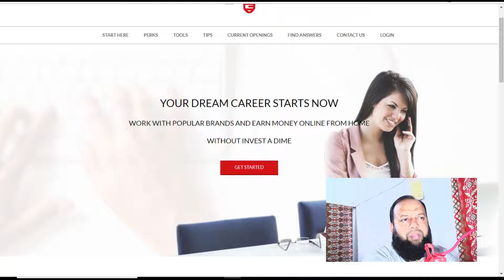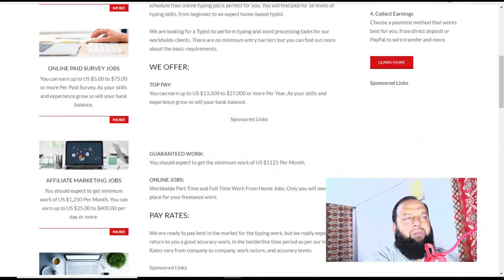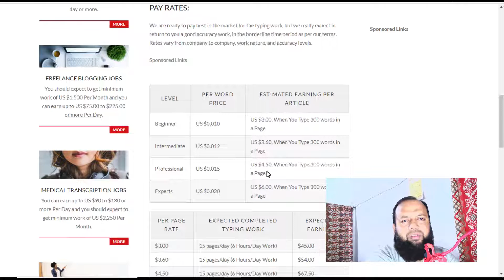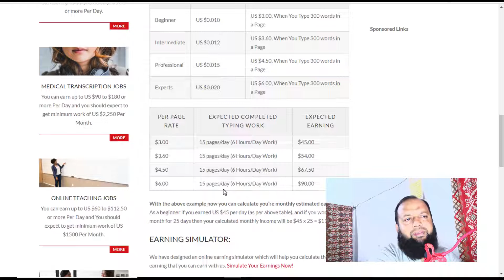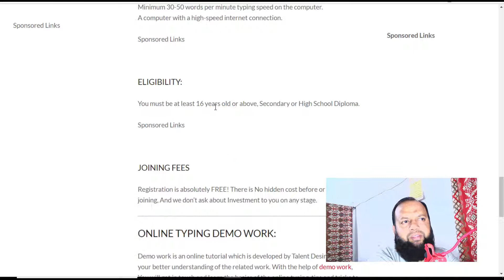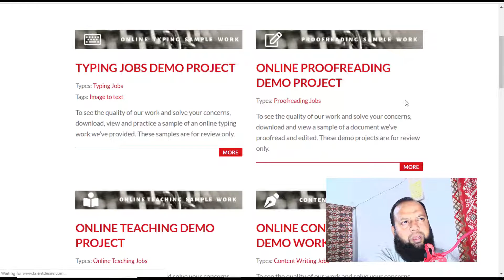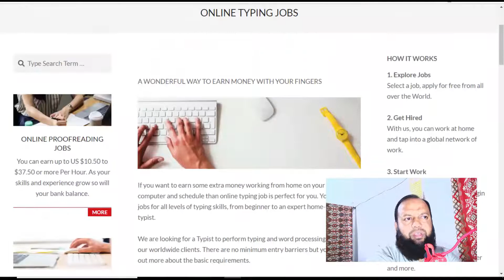Work From Home | Earn $45 Per Day By Type The Documents | Explain in Urdu / Hindi